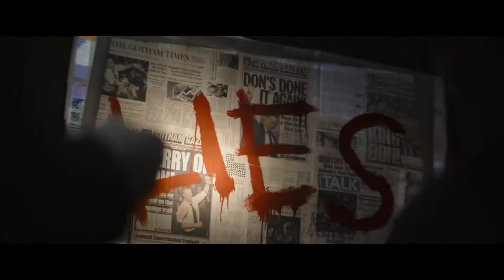THE BATMAN New Trailer 2022 Robert Pattinson Matt Reeves Superhero Movie Concept Warner Bros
THE BATMAN - Only In Theaters - 03.04.22 | Same Day Warner Bros Premieres On HBO Max | Filmed in IMAX - 4DX